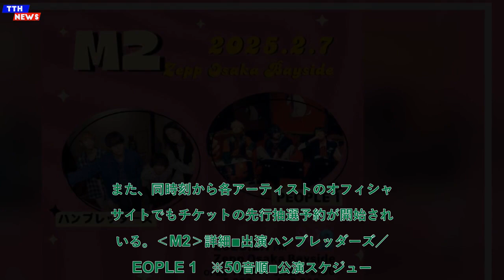TTH- ハンブレッダーズとPEOPLE 1、新音楽イベント‹M2›で対バンライブ開催。テーマは“今 観たい！ ありそうでなかった対バン”